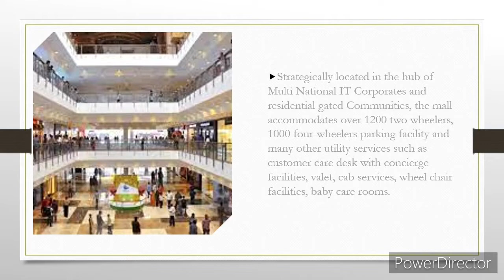The Marina Mall| Old Mahabalipuram Road| Egattur| Chennai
This video is about The Marina Mall located at Old Mahabalipuram Road, Egattur, Chennai